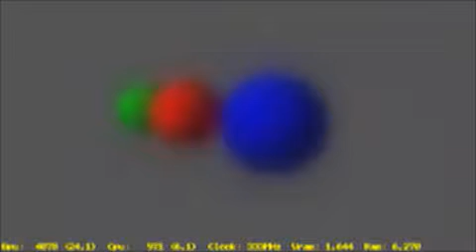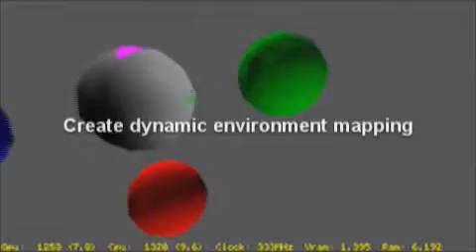FreshEngine PSP game engine : Layers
Various Layers samples running on FreshEngine for the PSP @ 60 frames per second. Layers is a powerful system that allows to organize rendering stages with simple lua scripting to create intricate effects. The video has been captured directly from the RGB output of the PSP.